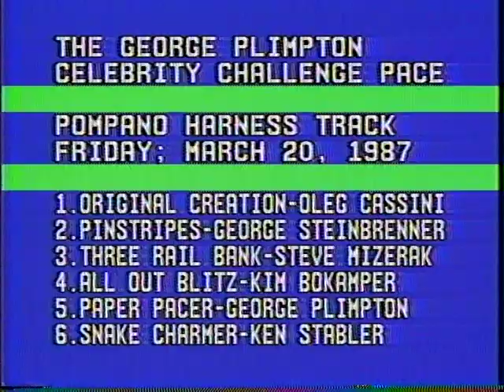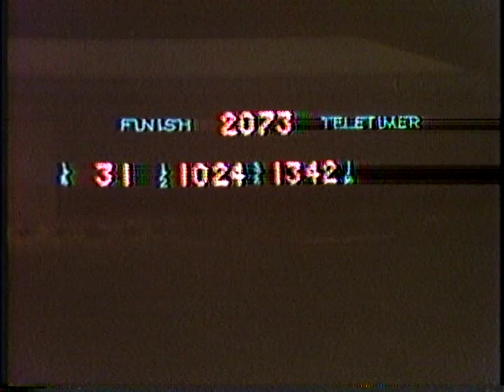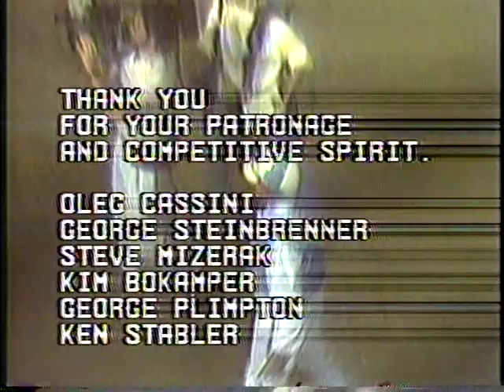1987 - Pompano Park - George Plimpton Celebrity Challenge Pace - George Steinbrenner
Oleg Cassini, George Stenbrenner, Steve Mizerak, Kim Bokamper, George Plimpton, Ken Stabler